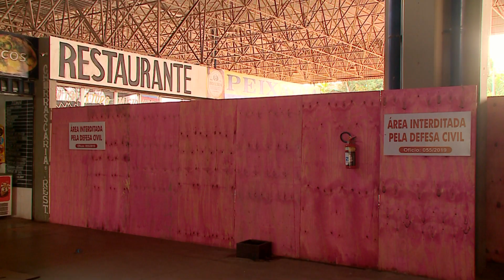[Edição041119]Segunda audiência de conciliação discute obras da Rodoviária